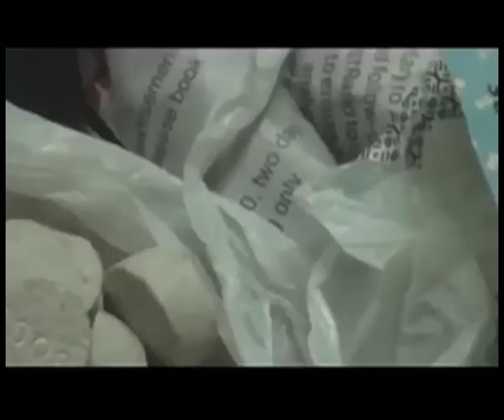Most Namibian youth try drugs before the age of 14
Selma Taapopi

Statistics revealed by the Ministry of Health and Social Services suggest that children are as young as 14 when they start using drugs, alcohol and cigarettes.
During the commemoration of the International Day Against Drug Abuse and Illicit Trafficking, it was revealed that 48% of students first used drugs before the age of 14 years and 58% have used cigarettes before the age of 14 years.
Deputy Minister of Health and Social Services, Juliet Kavetuna expressed concern with the lack of awareness on the effects of drug abuse, saying that it is vital that the youth are educated on their harmful effects.
The Namibia Demographic Health Survey further showed that 45.2% of female respondents between the ages of 15 and 49 years consume 1-2 alcoholic drinks per day with 37.5% of male respondents consuming 1-2 alcoholic drinks per day.
Control Social Worker, Rene Adams revealed that dagga, crack cocaine and solvents such as glue and benzine are the drugs mostly used by learners.
Kavetuna called on all sectors of society to prioritize the education, health and protection of children and youth against the usage of drugs, consumption of alcohol and illicit trafficking.